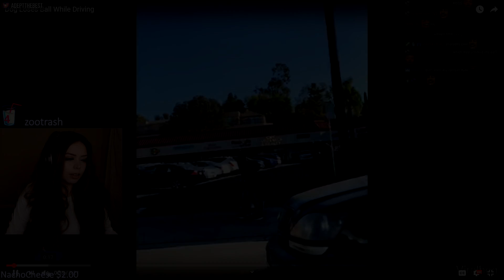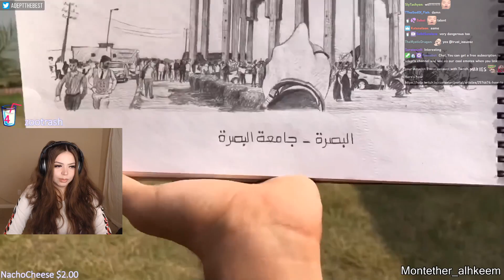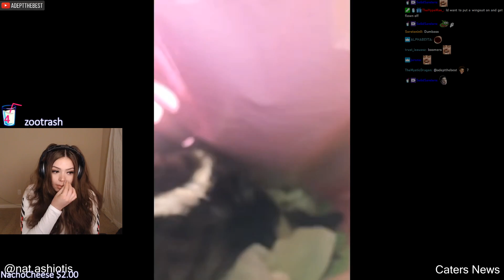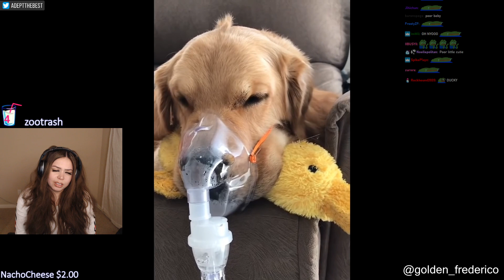Adept Reacts to DAILY DOSE OF INTERNET with Chat!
.SOCIALS.